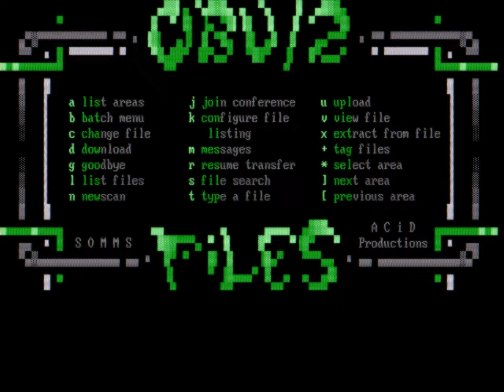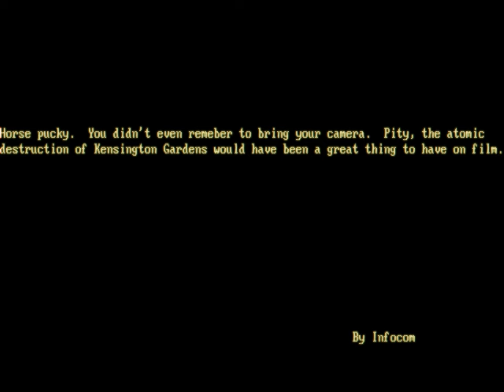ANSI/ASCII ARTZ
Best enjoyed in 4K (video resolution: 2880x2160)